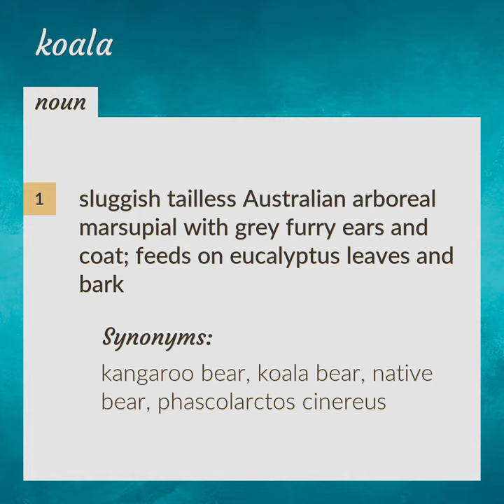Koala | meaning of Koala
What is KOALA meaning?